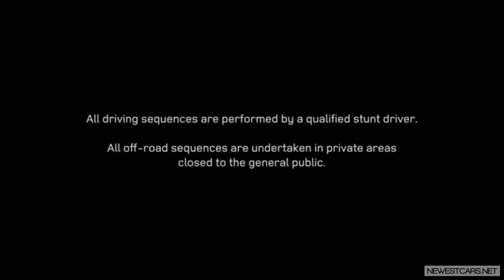2014 Range Rover Evoque Off Road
We don't usually get the best out of our 4X4 SUVs. Watch the 2014 Range Rover Evoque doing what it does best. Apart from the performance, the interior is superb.